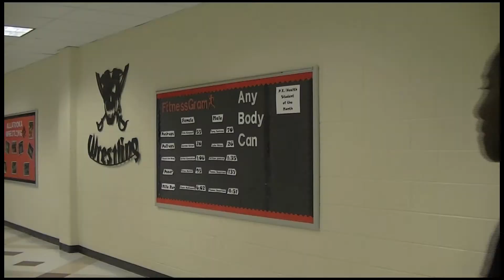Mood Video Group 1 First Block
The purpose of this assignment is to convey a certain mood while only saying 2 words.